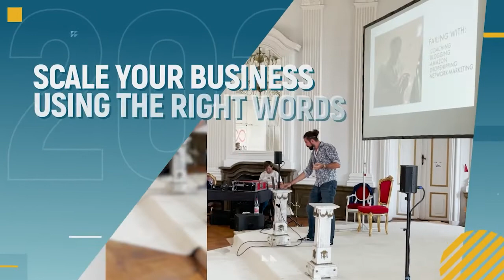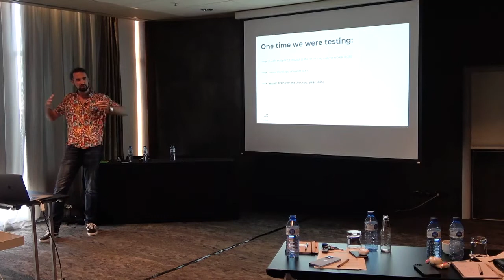3 Powerful Copywriting Workflows: Phillipp Folmer [Barcelona 2022]